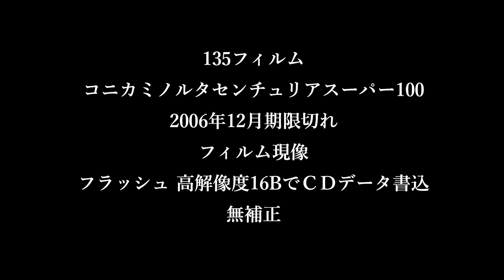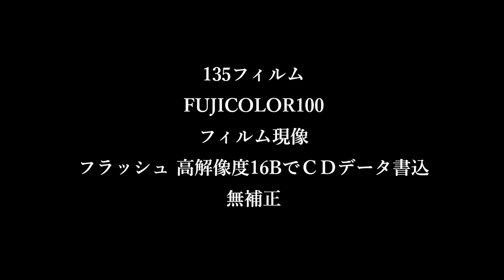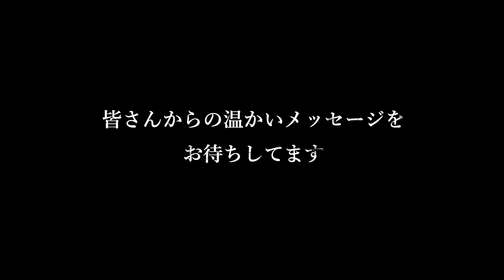№407 YASHICA ELECTRO35 GTN開国の地下田と石廊崎の旅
YASHICA  ELECTRIC 35を持って静岡県下田市
に出かけました
スナップをスライド動画にしました。

※このサイトでは主に
スマホやデジカメしか知らなくて、
新しい表現として、フィルムカメラを使ってみたい！方や懐かしくてもう一度使ってみようかな？と思われる方向けに作成しております。

ご紹介するカメラは私の生まれる前や、子供の頃の機材ですので、知識不足な点もあるかと思います。
誤った解説などあるかと思いますが、ご容赦ください。

管理人 ひとりふぉと
振田　仁士（ふったひとし）
長野県在住
1962年生
株式会社ライフプロデュース代表
経営コンサルタント・ファイナンシャルプランナー